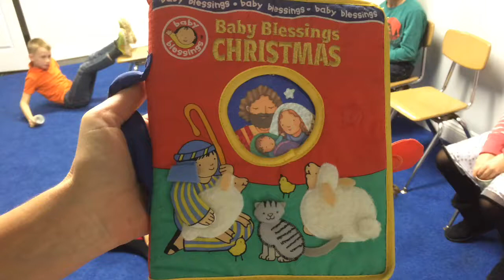Christmas MSF Kids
By the MSF kids